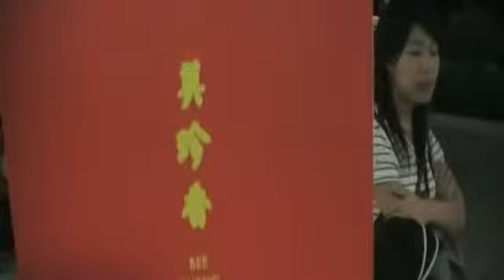เที่ยวสิงค์โปร ปี2552 ถ่ายด้วยกล้อง handycam(footage)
พบไฟล์เก่าเที่ยวสิงค์โปรถ่ายด้วยกล้อง handycam(footage)